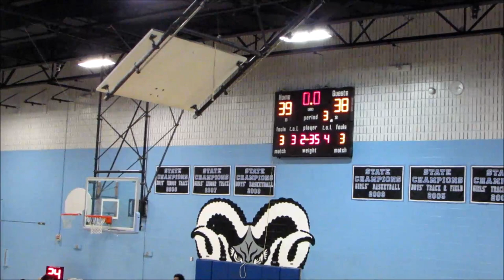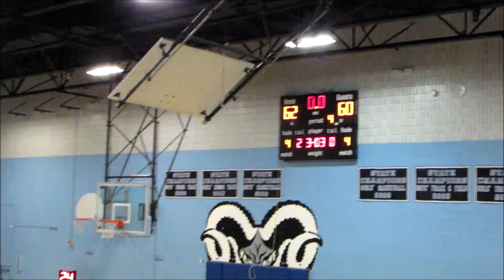HOH vs CORE Game Highlights- 2019 Brunson League Season 6 Week 5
Heart Over Hype(2-2) vs CORE(1-3)
2019 Brunson League Season 6 Week 5

Apps